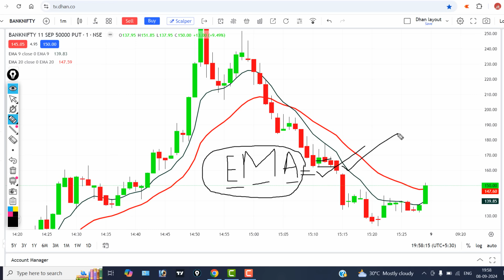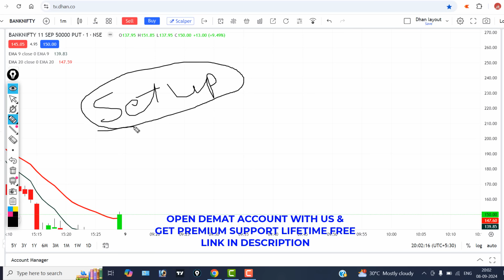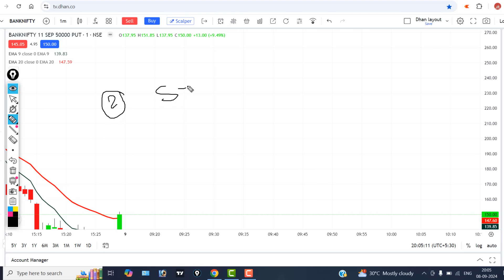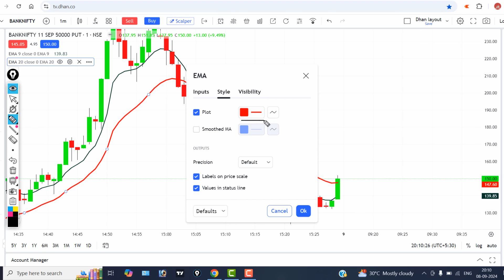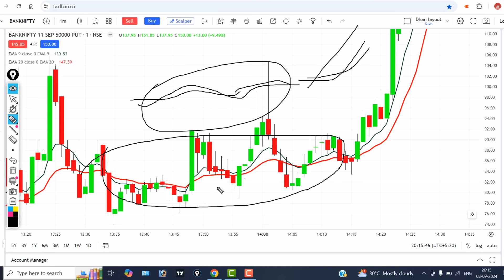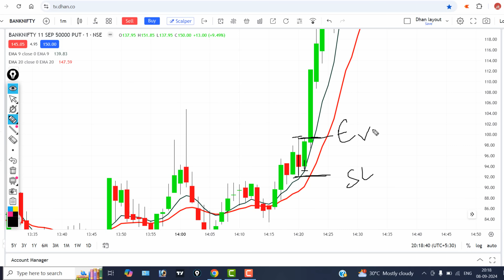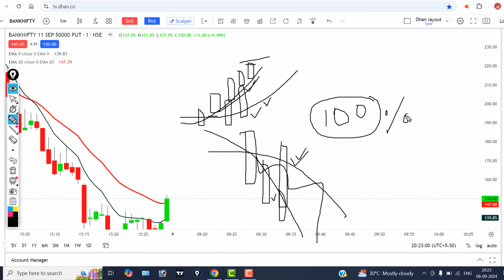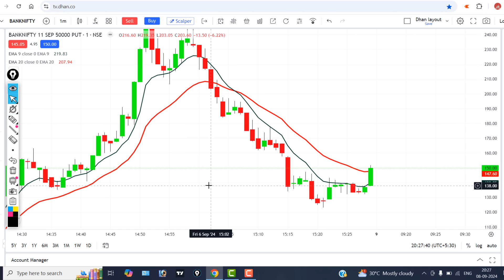9 & 20 EMA Scalping Strategy | Best Intraday trading Strategy for Beginners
9 & 20 EMA Scalping Strategy | Best Intraday trading Strategy for Beginners

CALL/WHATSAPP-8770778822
scalping trading strategy
scalping strategy
scalping trading
forex scalping strategy
day trading
best scalping strategy
1 min scalping strategy
trading strategy
best scalping strategy forex
forex trading
intraday trading for beginners
intraday trading
price action
price action forex strategy
price action trading forex
price action course free
2 inside candle strategy
best intraday strategy for beginners
share trade point
nifty option trading
btst strategy for bank nifty option trading
5 EMA options trading live hindi
nifty option tradng
best  trading strategy
5 EMA scalping
scalping trading
scalping strategy forex
1 minute forex scalping strategy
technical analysis
macd indicator settings for intraday trading